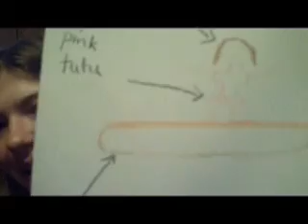GUESS WHAT!!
Sorry about the stupid double intro and outro. I hate my editing Software. Anyways, this contains Sara and me so it is aloud to be over 4min.I drew a picture! YAY I freak out about spring break and tell you how I am doing with the no smoking...sorry...no battle today. Friday...I promise! I FORGOT!